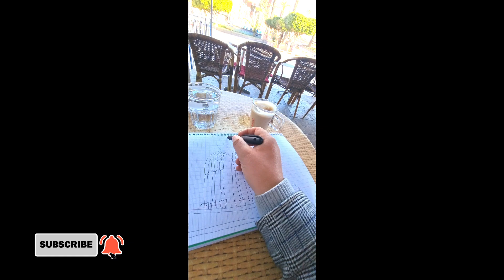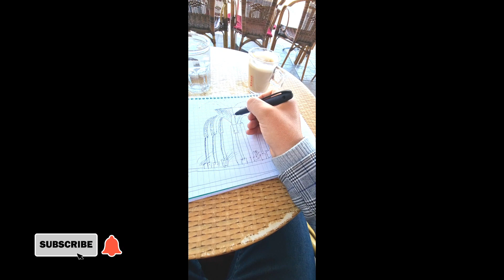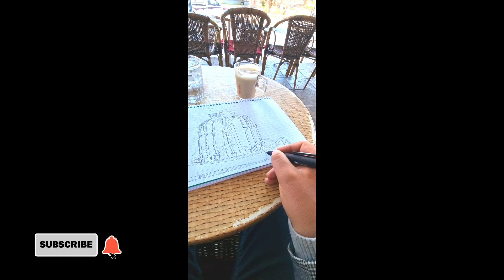draw easily geometrical fountain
When you are setting in the cafe to drink a cup of coffe or setting in the garden and you pick up such amazing landscape draw it. Just do that to train yourself in having more and more skills in terms of drawing and painting. Take with you a  pocket sketchbook and a pen where you go and learn skechinkg every thing you pick up and like. don't need you t o schedule the time of your creativity  you  need to do it in different places whatever the  situation just have  burnt desire to do it. Have à drawing.